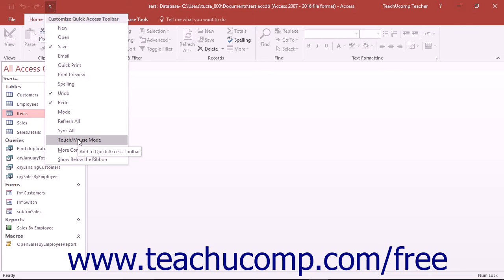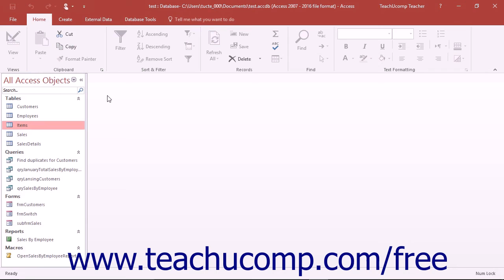Access 2016 Tutorial Touch Mode Microsoft Training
Learn about touch mode in Microsoft Access - the most comprehensive Access tutorial available. Visit us today!